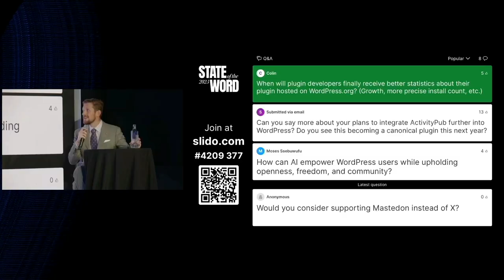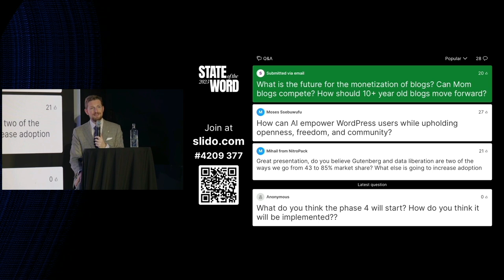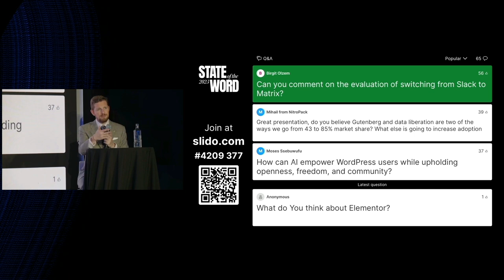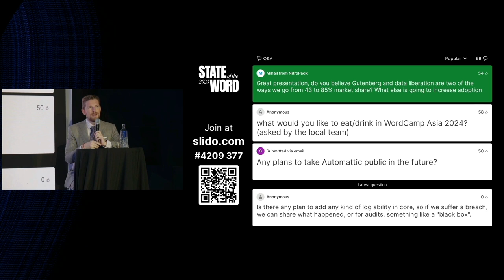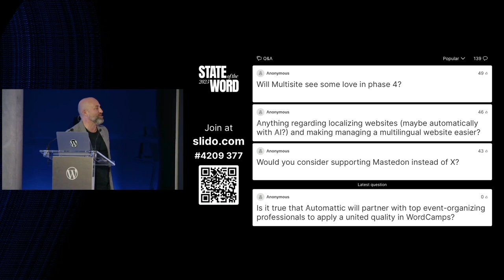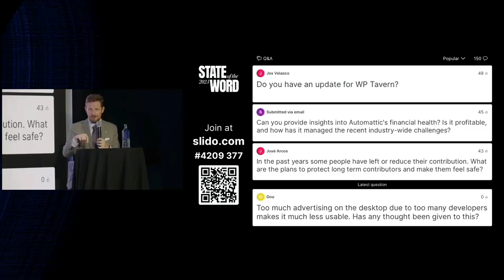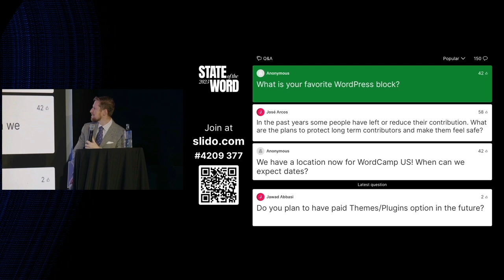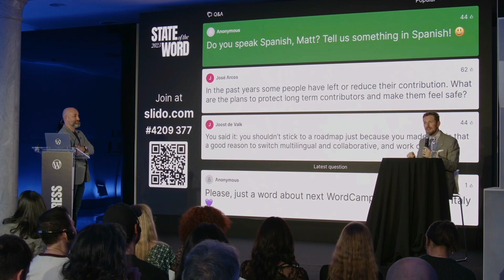Discours “State of the Word” 2023 - questions et réponses : Générées par l'IA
State of the Word est le discours annuel prononcé par le cofondateur du projet WordPress, Matt Mullenweg, célébrant les progrès du projet open source et offrant un aperçu de son avenir.

Dans l'esprit d'expérimentation qui est à la base de l'open source, cette vidéo a été convertie en utilisant la technologie HeyGen afin que les locuteurs semblent parler en français.

Dans cette vidéo, Matt répond aux questions du public et des téléspectateurs en ligne sur certains des sujets les plus urgents pour WordPress.